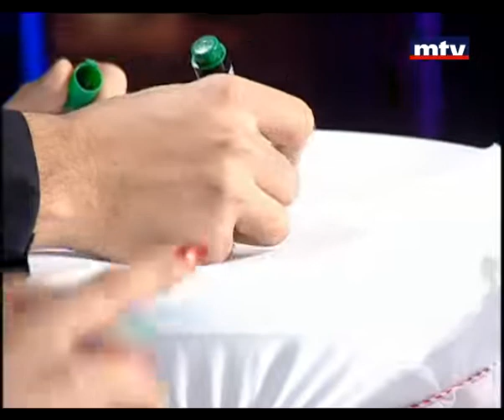Men El Ekhir - Moukhtabar Moufid 13/05/2012